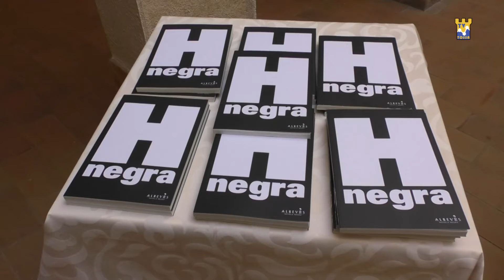2018 04 21 Tossa Negra - Sant Grau Rosa Masip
Si no et vols perdre una experiència negra, assenyala amb negre el diumenge, 29 d'abril de 2018 i vine a sopar a Sant Grau. Hnegra i la Cuina de Na Laia oferiran una experiència multidisciplinar de gastronomia, relats, i música que t'endinsaran a l'univers d'Hnegra. Bus+Sopar+Actuació = 40 € Podeu recollir el vostre ticket a la Casa de Cultura.
Rosa Masip ens explica en aquesta gravació.